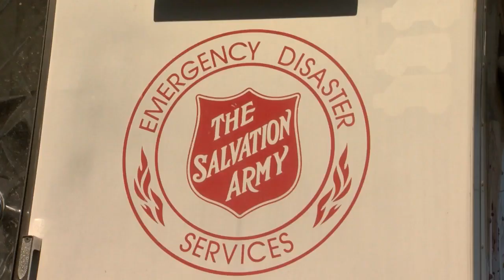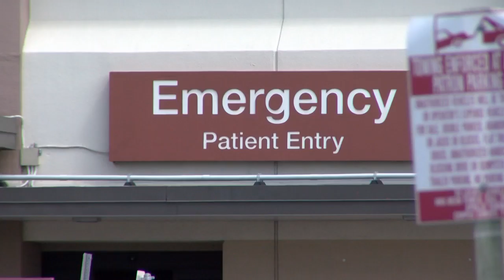salvation army preparedness 0603